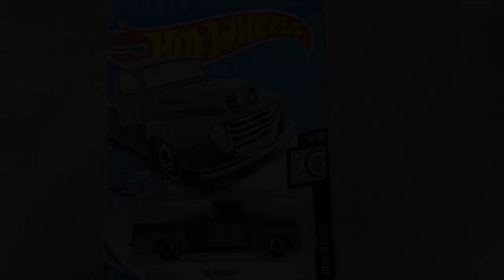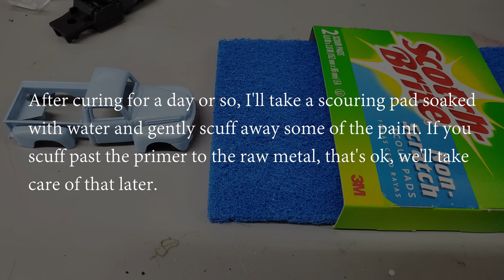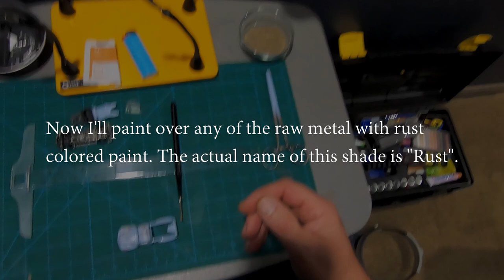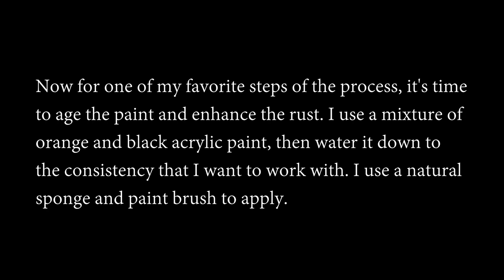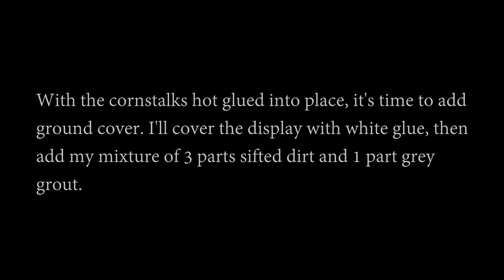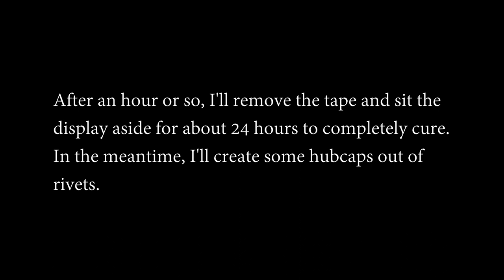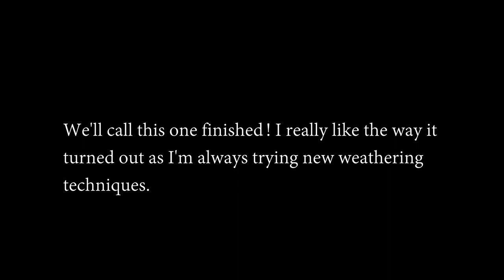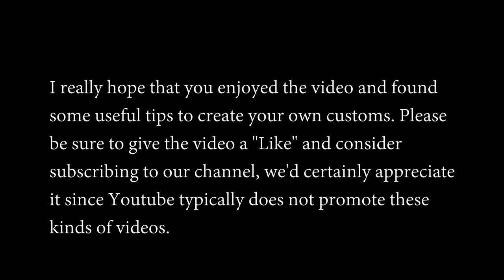Custom Hot Wheels '49 Ford Farm Truck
Trying some new weathering techniques on this latest custom.